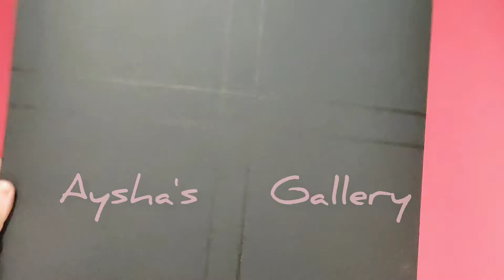A HANDMADE GIFTBOX with lots of handmade Gifts & many more !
A HANDMADE GIFTBOX Combo with lots of handmade Gifts & many more !

made this huge gift box Combo where there is a handpainted Saree by Aysha's Gallery , a painted canvas Which is also by Aysha's Gallery, chocolates, bags , cosmetics & what ,not!

You can customize your own Giftbox according to your budget & choice for your special ones ❤️